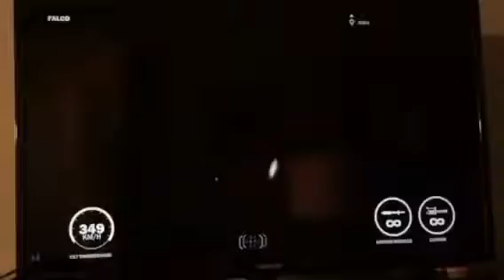I broke the game